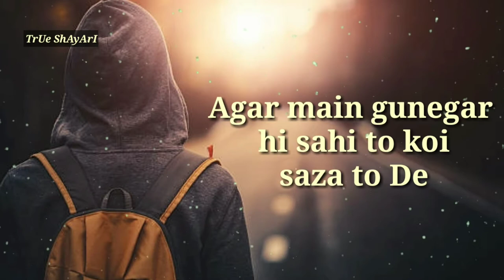Dard bhari sad heart touching 2 line shayari video | very sad poetry WhatsApp status | True Shayari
Dard bhari sad heart touching 2 line shayari video |

very sad poetry WhatsApp status |
True_Shayari Dard bhari shayari
whatsaap status Heart touching

दोस्तो अगर आपको मेरी शायरी की वीडियो पसंद आ रही है । आप सब का इतना प्यार देने के लिए बहुत बहुत धन्यवाद । 🙏🙏🙏🙏🙏🙏🙏🙏🙏🙏🙏🙏 👉👉👉👉👉👉👉